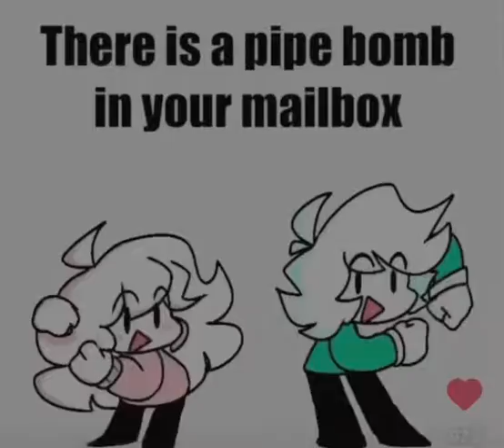Another strange vid 2